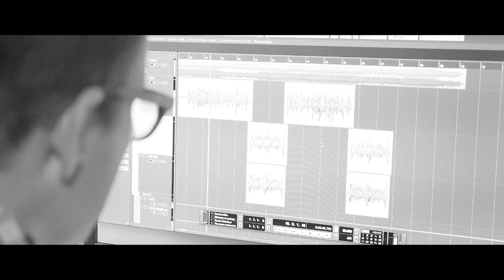Chamsudin - papa poule (interview album)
et sur les autres plateformes de téléchargement